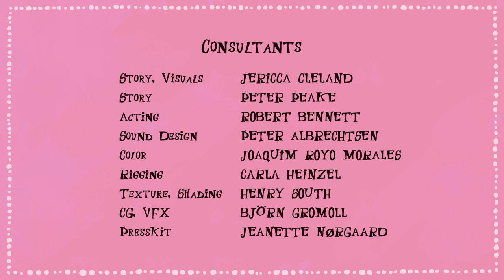CGI 3D Animated Short Film "PARROT AWAY"- Funny Animation by The Animation Workshop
The ugly parrot Pierre gets lucky when a fashionable pirate is being just a little too fashionably late …

CREDITS:
Director – Mads Weidner, madsweidner.blogspot.dk/
Technical Director – Aske Nielsen, askenielsen.dk/
Art Director – Gustaf Georg Lindström, gustaflindstrom.com/
Production Manager – Anne Torp, annetorp.blogspot.dk/
CG Generalist – Fah Anuntasomboon, fahanuntasomboon.blogspot.dk/
Rigging – Laura Andersen, laurafirepower.blogspot.dk/
Animator – Mie Pedersen, miefrankpedersen.blogspot.dk/
Character Design – Stine Andersen, stinehda.blogspot.dk

While we do our best to verify copyrights, we receive online submissions to showcase videos.